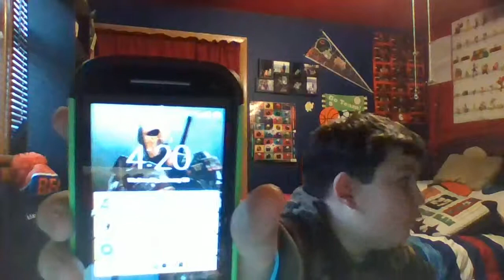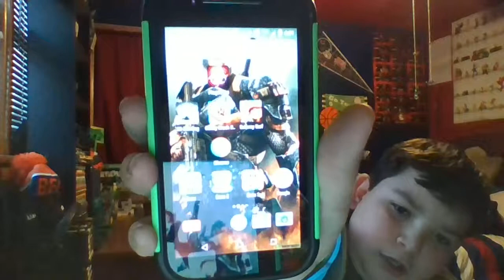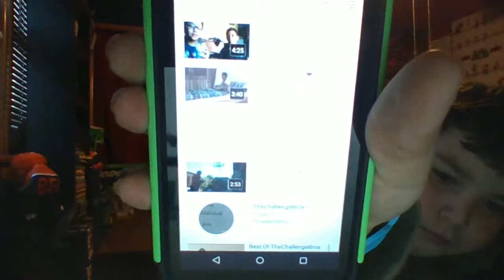NEW PHONE! Vlog 4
Phone Product-MotoE